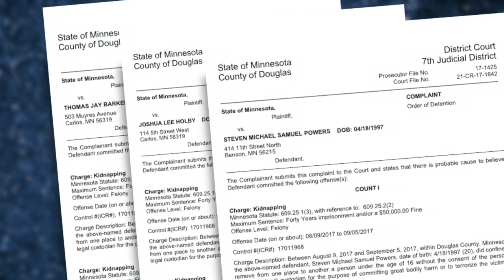Alexandria Girl Speaks Out On 29-Day Captivity, Escape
Her mother called it the "longest 29 days of my life," Kate Raddatz reports (3:15). WCCO 4 News At 6 – September 7, 2017